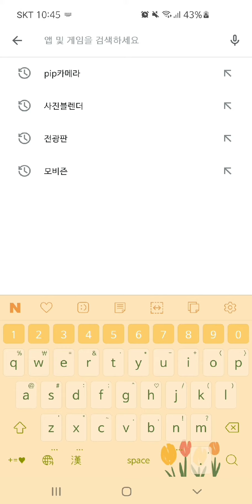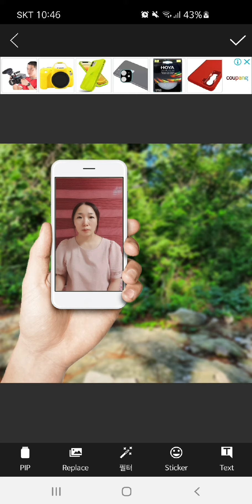사진합성어플 PIP카메라